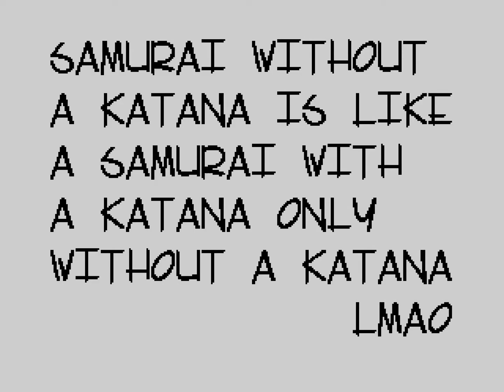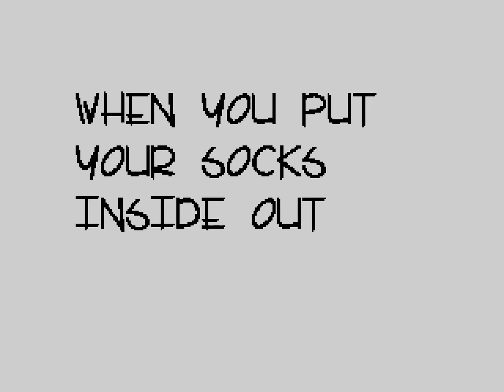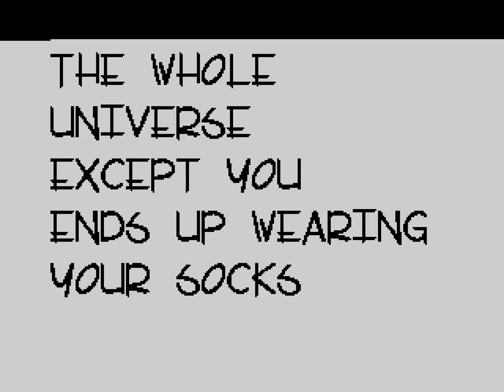Outsiders - Lmao | ZX Spectrum | Demoscene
Quoted readme:
"--== LMAO ==--

a ZX Spectrum 128 (Pentagon 128) demo

by

apeape ¦ blackbear ¦ intrigal ¦ nick roll

Special for DiHalt 2018 Lite

2018/01/05"